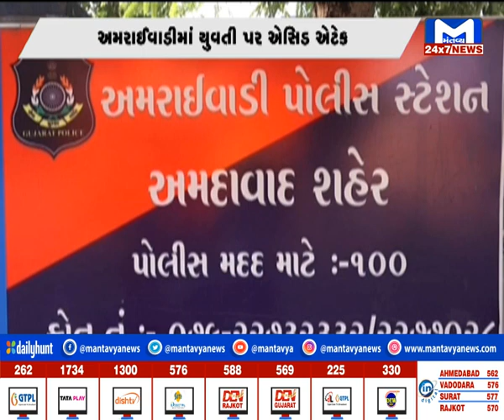INDIA @ 9 PM NEWS | MantavyaNews